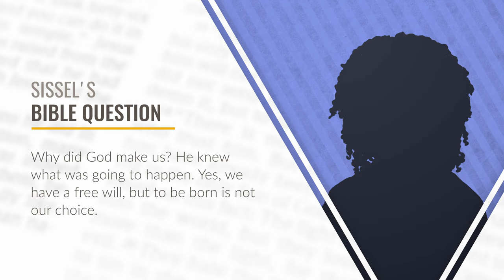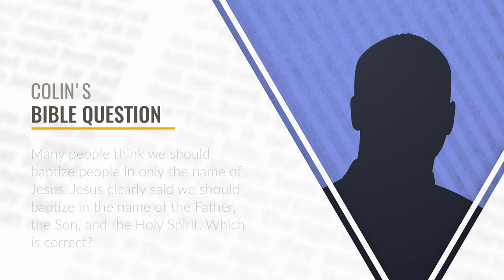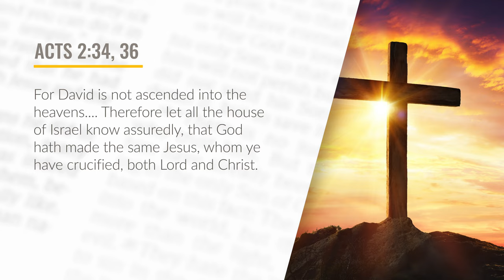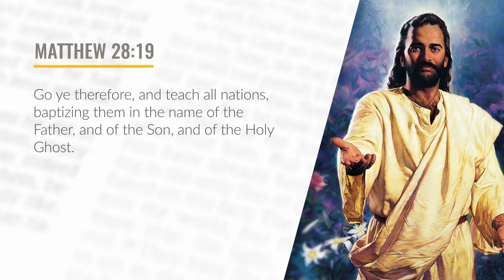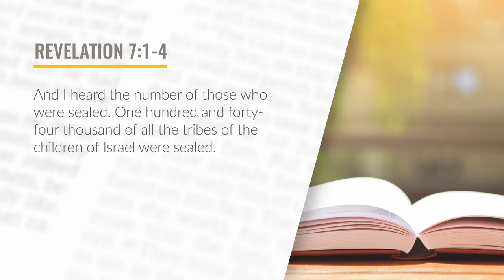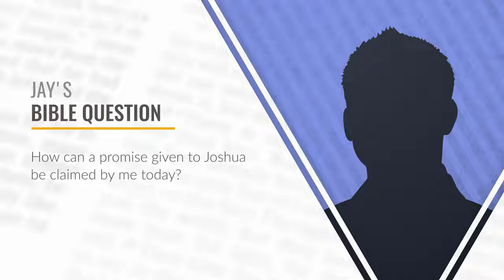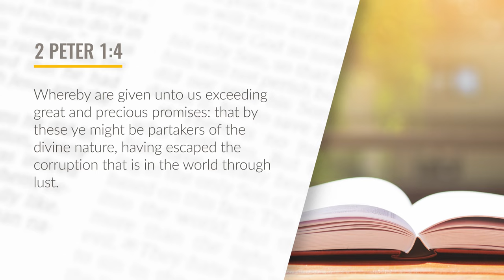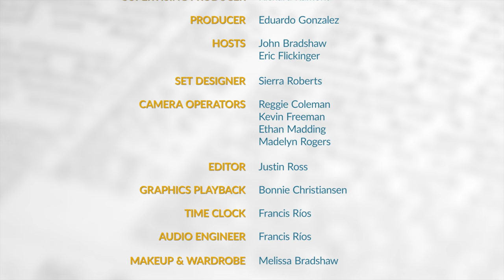The 144,000, Foreknowledge, & Free Will - Line Upon Line - Q/A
"Why did God make us?" Pastors John and Eric offer Bible answers to this question and more in episode 13 of season 2.